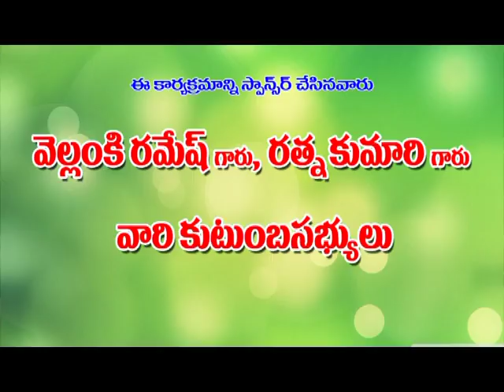NANNU DHIDDHUMU CHINNA PRAYAMUN .. TELUGU CHRISTIAN SONGS, JESUS SONGS, MANNA TV VEdhanth kumar 14